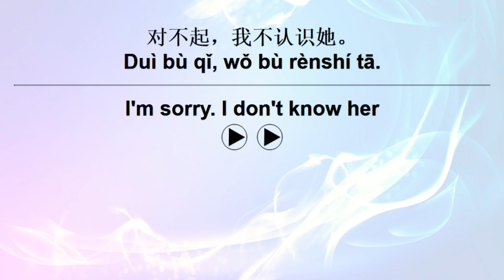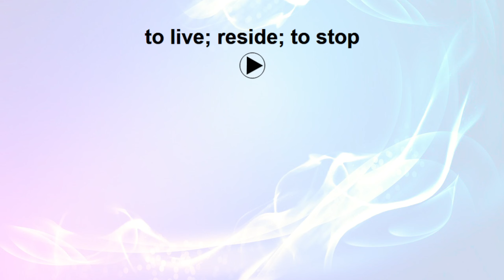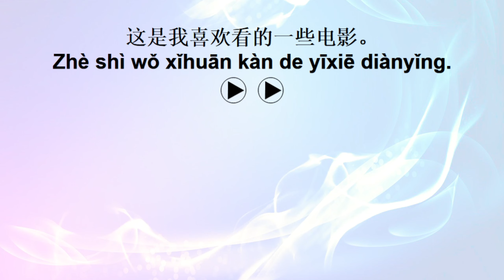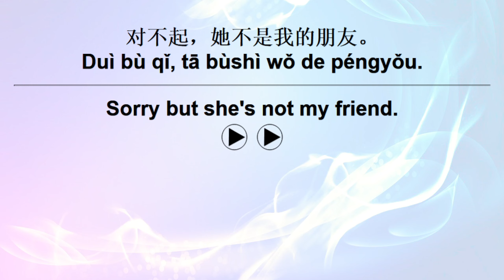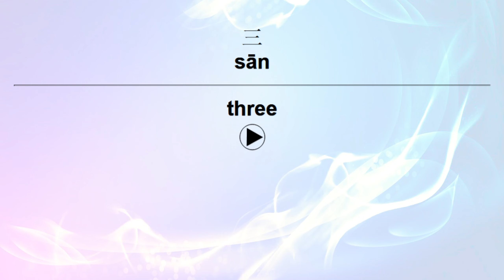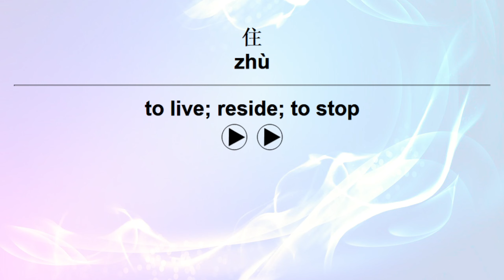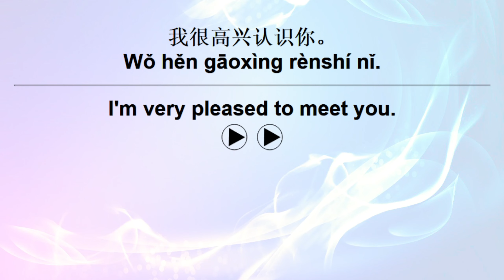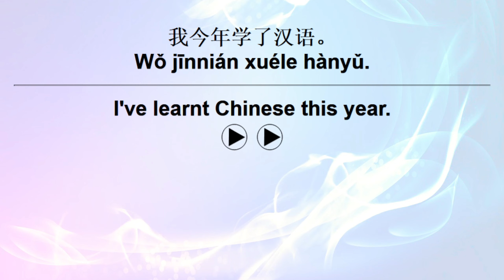HSK Chinese 1 To 5 + Sentences 77